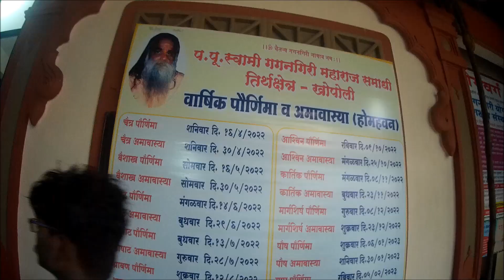Gagangiri Maharaj Ashram Math & Temple Khopoli, Navi Mumbai, Raigad, Must Visit Place In Maharashtra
Shri Siddha Gagangiri Maharaj Ashram, Muth & Mandir is one of the Best Hindu Pilgrimage Places To Visit if you stay in Maharashtra. Its made amidst nature with Patalganga River flowing from between the Temple. Top Sacred Place For Hindus built amidst nature. If you have One Day with you and want to visit a place with full family this Gagan Giri Maharaj's Ashram is the place you should consider. Although open for all year, Best Season To Visit Is Monsoon & Winter if you want to feel the serendipity of the nature with beauty at its best. You can get 20/- coupon to eat full stomach bhog there.

As a travelling vlogger It was awesome vlogging all day and create this fantastic travel vlog. One of the best places for travelers to visit near Panvel, Mumbai, Maharashtra for video bloggers for blogging and create blogs and travelogues. Daily life vlogger doing Video Vlogging and creating Todays Vlog. Daily vlogging ideas, tips and topics. What to vlog? Different types of video blogging ideas, video blogs, online creator tips, vlogmas and video dairies. Hope you all like this video.

Shot this vlog video with cheap SJCam 4000 Wifi. Cheapest & best budget mobile vlogging setup under 5000/-, 5K, Five thousand.